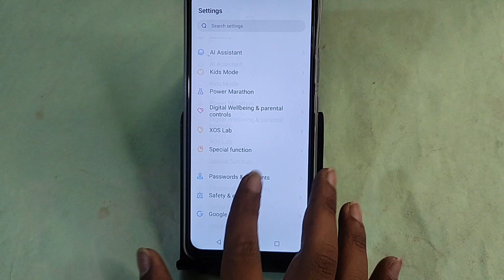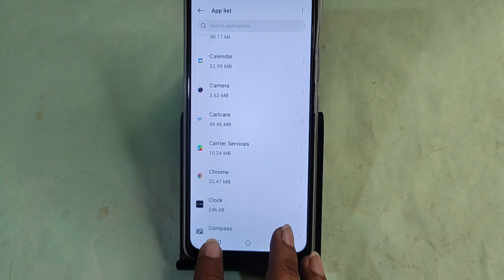Infinix Hot 40i me ads Kaise hataye, how to stop ads